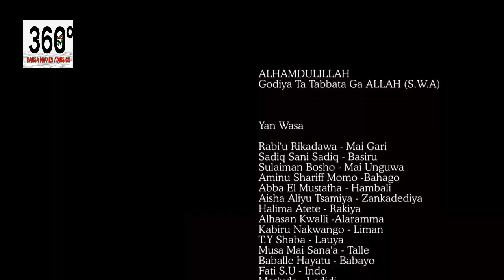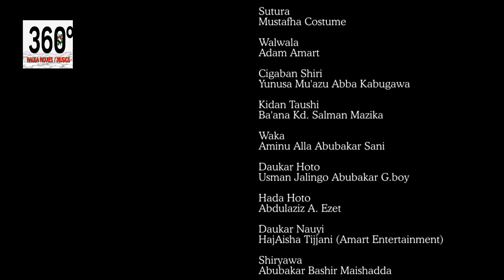Hangen Dala Subtitle Episode 3 - Hausa Movies 2021 | Hausa Films 2021